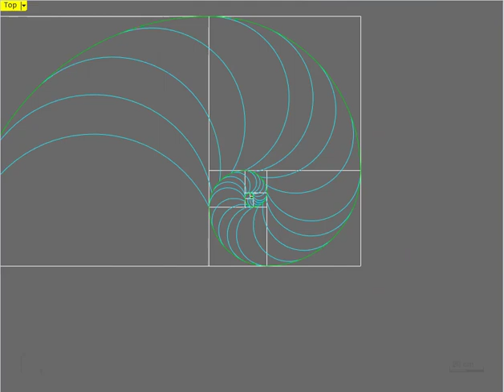Nautilus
Using Grasshopper to create Nautilus pattern